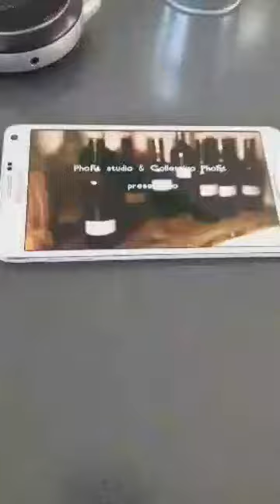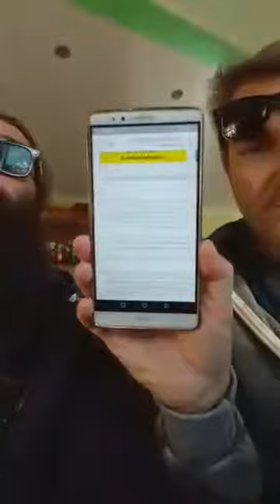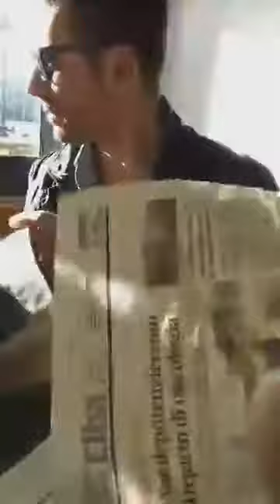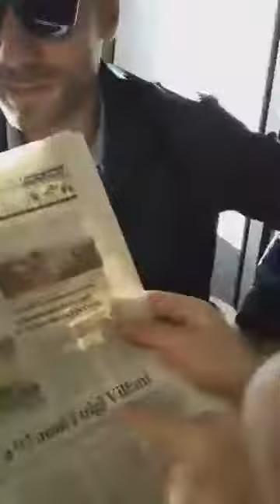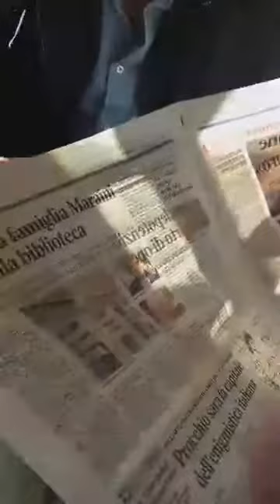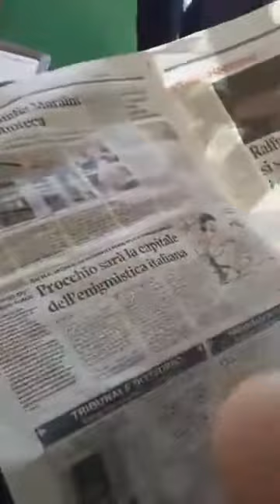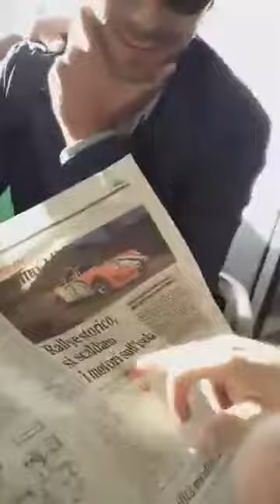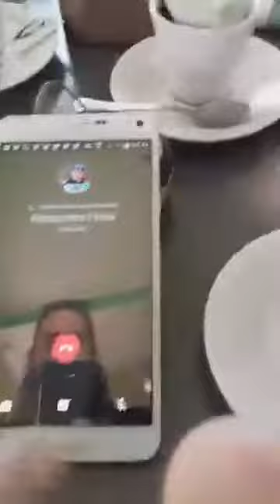Edicola Elbana Show del 20 Settembre 2017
Stamattina si scazza forte. Si parla di Ospedale,  si ascolta Pippo Franco, si parla di libri e di enigmistica ricordando un grande Longonese Eraldo Frangini.
Parte il Rallye storico e noi proviamo a videochiamare Alessandro Floris... Ciao avrà risposto?